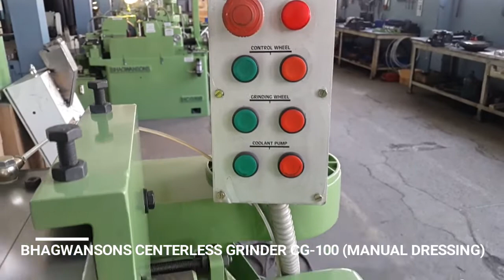BHAGWANSONS Centerless Grinder CG100 Model showcase (Manual Dressing)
Explore the epitome of precision engineering with the BHAGWANSONS Centerless Grinder CG100 Model showcase, featuring manual dressing.

to witness firsthand the culmination of decades of expertise and innovation. Our CG100 Model embodies the perfect blend of tradition and technology, delivering unparalleled performance and reliability.

With manual dressing capabilities, our Centerless Grinder CG100 Model offers versatility and precision, empowering operators to achieve exceptional results across a wide range of applications.

Join us on a journey of excellence and discover why Bhagwansons is a trusted name in the industry. Experience the BHAGWANSONS Centerless Grinder CG100 Model showcase and elevate your grinding experience today.